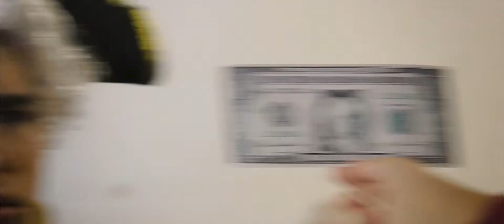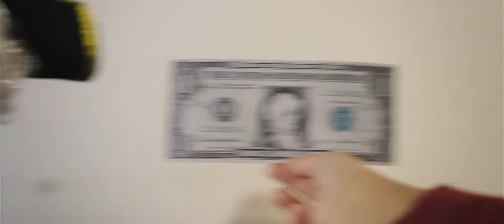Out of Washingtime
Out of Washingtime is the tenth annual camp movie trailer for First Norfolk Student Camp. Get ready to see America through new eyes in this historical film meets political thriller meets 2019.